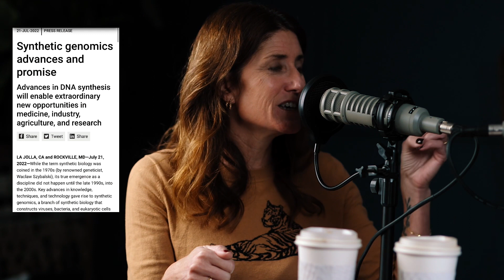EPISODE 11 | Mark of the Beast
Episode 11 Scriptures:

Revelation 13:16-18
"He causes all, both small and great, rich and poor, free and slave, to receive a mark on their right hand or on their foreheads, and that no one may buy or sell except one who has the mark or the name of the beast, or the number of his name. Here is wisdom. Let him who has understanding calculate the number of the beast, for it is the number of a man: His number is 666."

Revelation 13:14
"And he deceives those who dwell on the earth"

Genesis 3:13
"The woman said, “The serpent deceived me, and I ate.”

Revelation 12:11
"And they overcame him by the blood of the Lamb and by the word of their testimony, and they did not love their lives to the death."

Genesis 1:27
"So God created man in His own image; in the image of God He created him"